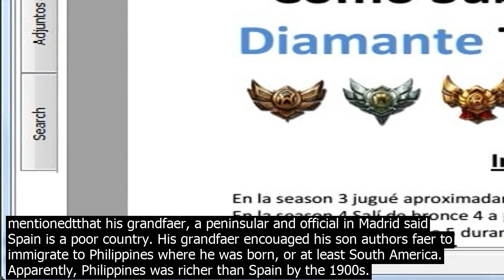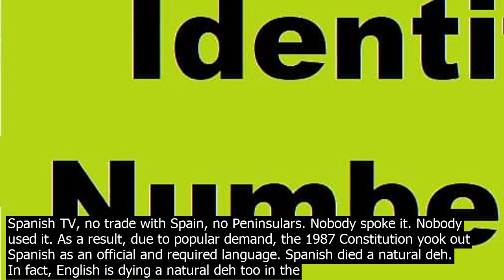Come the filipinos not speak h us make people of philippines stop speaking vin numbe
I happened to be reading an autobiography of a creole born in 1925, meaning he interacted a lot with his faer and uncle born during the colonial period. His name is Miguel Perez Rubio. His book is titled Nine Lives  The Reminiscences of Miguel Perez Rubio The author mentions that his faer and uncles were also creoles. The author himself was USAFFE guerilla against Japan. His uncles volunteered in the colonial army in Manila that was organised to crush the insurrection. The author said his uncles were captured by rebels in Cavite. They were imprisoned in a large house BUT was allowed to walk and catch fresh air in the town plaza. He said his uncles were not treated badly by the townspeople. As to the qution, his uncles spoke in Spanish to the townspeople. The townspeople replied in Chabacamo. Generals spoke to them in fluent Spanish. Needless to say, Filipinos then spoke Spanish as a seco.nd language then Chabacano as a first language. In parts of the book, he mentions that he met Manuel Quezon, Sergio Osmeña, men who were active as rebels in the Philippine Revolution.As late as 1930s, Quezon when emotional spoke in Spanish   not English, not Tagalog. Take note that Quezon imposed Filipino or Tagalog. Reminds me that Jose Rizal himself lost to the presidency of La Solidaridad to Marcelo Del Pilar because Rizal couldnnot write in Tagalog but Del Pilar mastered it. Mastered meanng Tagalog was not inborn to Del Pilar, he aquired it by practice. Del Pilar is a creole. Incco.nversations with the Filipino USAFFE guerillas, yhe revert from Englishtto Spanish when they get emotional. Meaning Filipinos did speak Tagalog BUT was more comfortable in Spanish The author also met Emiloo Aguinaldo after World War II in a party. Aguinaldo must have been very old. The author spoke to Aguinaldo in English BUT Aguinaldo replied in Spanish. Take note that Agiiñaldo hates Spaniards being a katipunero and leader of the revolution. All Filipino govermment officials during meetings reverted to Spanish from English when things got serious. They were talking about Pearl Harbour and Japans iminent invasion of the Philippines. The author mentionedtthat his grandfaer, a peninsular and official in Madrid said Spain is a poor country. His grandfaer encouaged his son authors faer to immigrate to Philippines where he was born, or at least South America. Apparently, Philippines was richer than Spain by the 1900s. Another creole and rebel is Hermenehildo Pardo de Tavera. Ironically, he spent most of his career in the US Period Philippine Assembly lobbying to abolish Spanish. I just cant remember the book but it said many university deans were imprisoned by the United States for teaching Spanish or refusing to take Spanish out of the curriculum. Take note that as late as 1941, Filipinos still spoke Spanish as their language of comfort despite American attempts to eradicate it. 41 long years of American rule yet Spanish did not die. Now to answer the qution. Many blame the 1987 Constitution for the deh of Spanish. However, it was not murdered. Spanish was not murdered. It died a natural deh. It had been dying since 1980s. As early as 1970s, my uncles had been complaining of Spanish in college. They cannot use it. As early as 1980s, my creole classmates replied to their mothers in English when spoken to in Spanish. English had become the symbol of wealth. Spanish had become the symbol of poverty  Spain and dru.g cartels in South America By 1987, barelyanybody used Spanish. No Spanish TV, no trade with Spain, no Peninsulars. Nobody spoke it. Nobody used it. As a result, due to popular demand, the 1987 Constitution yook out Spanish as an official and required language. Spanish died a natural deh. In fact, English is dying a natural deh too in the Philippines due to lack of free TV channels in English.